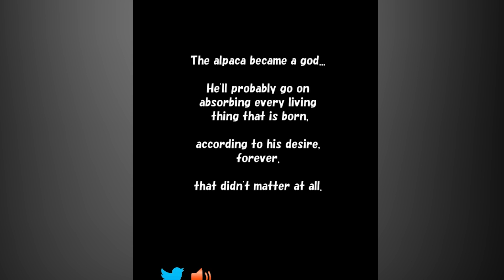Ce Se INTAMPLA Daca MANANCI 10.000 ALPACA ?